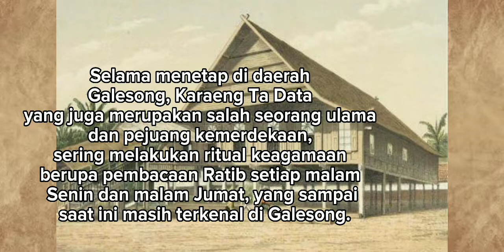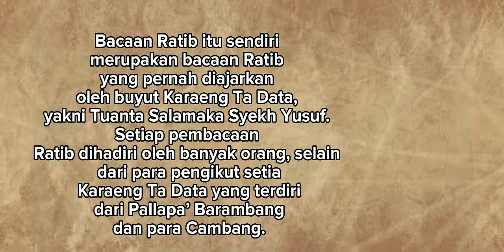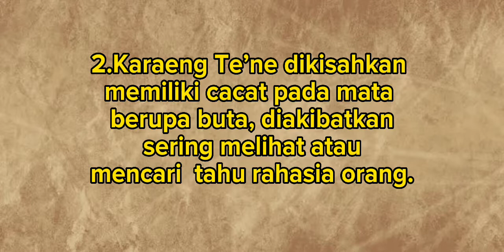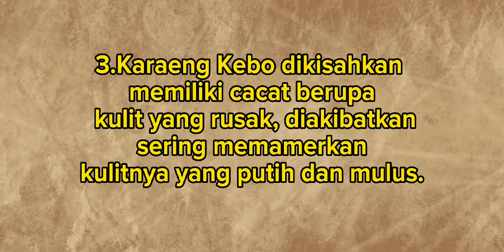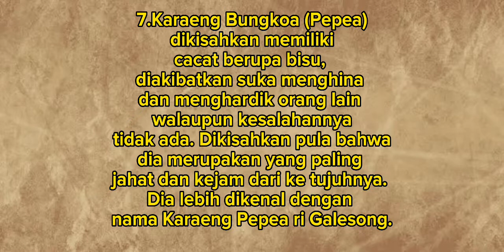FAKTA !! 7 BERSAUDARA ANAK BANGSAWAN GALESONG SULAWESI SELATAN YANG DI KUTUK OLEH WALI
CREDIT : BACKSONG CAPCUT
CREDIT 2 : RANDOM PEOPLE

VIDEO : UNCHEZZ
IB : UNCHEZZ
APK EDIT : KINEMASTER PRO
APK EDIT 2 : CAPCUT

BANTU FOLLOW AND SHARE YA GAESSS
SUBREKZZZ, COMMENT KAMU AGAR CHANNEL INI SEMAKIN TERUS BERKEMBANG.

TERIMA KASIH TELAH BACA DESKRIPSI SAYA🙏 SEMOGA DAPAT MENAMBAH PENGETAHUAN AKAN SEJARAH INDONESIA KHUSUSNYA DI SULAWESI SELATAN.

SUKSES UNTUK SEMUA